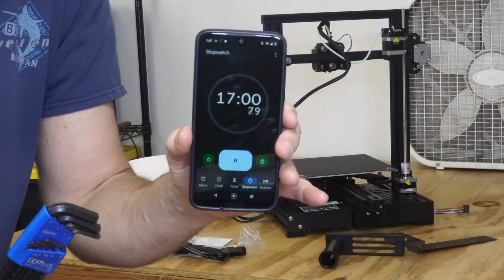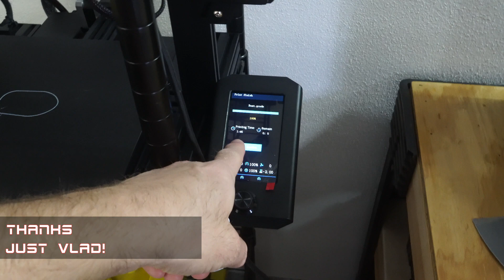Why Upgrade Your Monoprice Printer to an Ender 3 V2 Neo? [Initial setup]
Why I decided to upgrade my Monoprice Maker Ultimate 2 printer to the Ender 3 V2 Neo & initial setup. Straightforward setup, and results are fantastic. Unbelievable for ~$300.

TOC:
0:00 Intro - why I upgraded
1:05 Assembly and timing starts
2:00 Don't install your gantry backwards!
3:00 Set up on rack, level bed
4:10 First print
4:50 Final thoughts, and further setup goals

Ender 3 V2 Neo
Dual-gear extruder

To be fair, I probably never really set up the Maker Ultimate 2 properly. On the other hand, there isn't the same kind of helpful ecosystem around it that helps you get things dialed in very quickly. I did a review of the MPU2 but it's not great compared to the stuff out there for the Ender 3.

Speaking of which, this Ender 3 V2 Neo video by @JustVlads was really excellent, and helped me get things tuned in very, very quickly. As mentioned, I didn't really try to do a review per se here, as it'd be nowhere near as good as his and probably others, but more a piece on my personal motivation/experience.